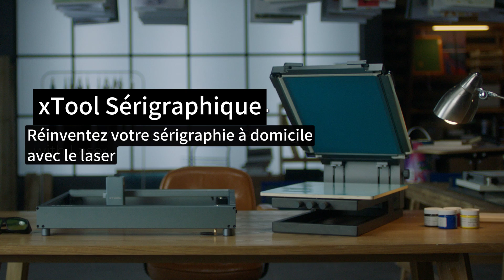xTool Sérigraphie - Réinventez votre sérigraphie à domicile avec le laser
xTool Sérigraphie est disponible maintenant ! Venez regarder ce nouveau produit !🥳🥳

Beaucoup d‘amis ne connaissent pas la sérigraphie, voici l'introduction pour la Sérigraphie.

1️⃣Introduction de xTool Sérigraphie
L'imprimante sérigraphique xTool fait entrer la sérigraphie dans le XXIe siècle. De la toute première sérigraphie datant de l'an 1000 de l'ère chrétienne à la série iconique de Marilyn Monroe réalisée par Andy Warhol en 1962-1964, la sérigraphie a enrichi et influencé l'art, la mode et la culture, et continue de le faire aujourd'hui. Avec l'introduction de l'imprimante sérigraphique xTool, il n'est plus nécessaire de travailler avec des couches d'émulsion photo collante, des feuilles de film et le développement en chambre noire. Il n'est plus nécessaire de laver les écrans avec de l'eau à haute pression et des produits chimiques de nettoyage d'écran. L'imprimante xTool a trouvé le moyen de combiner le plaisir de créer une sérigraphie avec la facilité de la technologie moderne.

2️⃣Comment fonctionne xTool Sérigraphie ?
- La machine de gravure laser est traitée sur l'écran, et une partie de la colle photosensible sur la surface de l'écran est gravée selon le dessin pour créer un écran partiellement couvert. La zone non couverte est celle où de nombreux petits trous de maille peuvent pénétrer dans la peinture, et d'autres zones sont couvertes, ce qui rend l'encre impénétrable.
- Placez l'objet imprimé sous l'écran et appliquez l'encre sur l'écran.
- Utilisez un grattoir pour racler l'encre uniformément sur l'écran, ce qui permet à l'encre de passer à travers les mailles et d'adhérer à l'objet imprimé.
- Lorsque l'encre est séchée, le dessin reste sur le matériau à imprimer.

3️⃣Pourquoi choisir la sérigraphie xTool ?
1. Bien plus rapide que jamais
Grâce à la gravure laser et à l'écran révolutionnaire à double face, nous avons raccourci le processus traditionnel de 1 à 2 jours de création d'un écran à l'aide d'imprimantes à film et de lampes UV à un processus étonnant de 1 à 3 heures.
2. L'écran est prêt en 30 secondes
Grâce à 4 bandes de tension intégrées et 6 clés à tirage rapide, la conception révolutionnaire EasyStretch de xTool simplifie le processus de tension de l'écran en 30 secondes.
3. Détail extrême au niveau industriel
En utilisant un faisceau laser plus fin qu'une mèche de cheveux pour créer des pochoirs, nous obtenons une précision remarquable allant jusqu'à 0,01 mm, préservant ainsi chaque détail de nos images.
4. Simple à utiliser. Une expérience parfaite avec chaque conception ingénieuse.

Si vous souhaitez savoir plus de détails, vous pouvez nous rejoindre.✨

xTool France Média Social